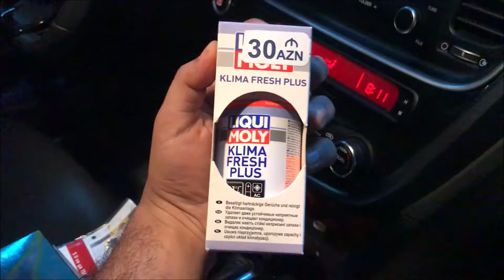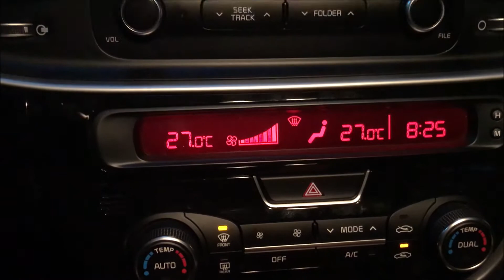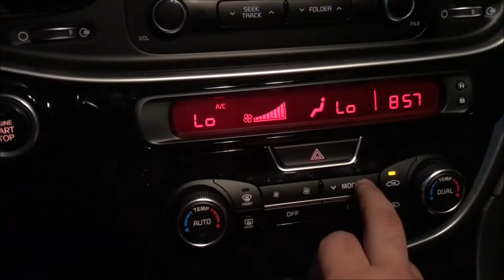Liqui Moly - Klima Fresh məhsulunun istifadəsi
Kondinsionerin buxarlandırıcısı təhlükəli göbələk və bakteriyaların yaranması və inkişafı üçün ideal mühitdir. Belə bir mühitdə "Legionella" adında xususi kondinsioner bakteriyası da yaranır. Bu parazit avtomobilin salonunda olan adamları hətta ölümlə belə nəticələnə bilən sətəlcəmə yoluxdura bilir. Əgər sezon öncəsi kondinsioner qoşulan zaman xoşagəlməz bir iyi hiss edirsinizsə, bu artıq onların izafi çox olmasının göstəricisidir.
Bu problemdən qurtulmaq üçün hər 6 aydan bir (ən az ildə 1 dəfə) kondinsioner sisteminə "antibakterial təmizlənmə" xidməti göstərilməlidir.

1. Köhnə salon filtrini çıxarın
2. Mühərriki işə salın
2. Peçi maksimum temperatur və maksimum hava sürətində 10 dəqiqə işlədin. (Hava axınını ayaqaltına vurmaqla, salondaxili ventilyasiya rejimində, kondisioner sönülü)
3. Peçi bayırdakı hava temperaturuna və maksimum hava sürətinə qoyun. (Hava axınını ön şüşəyə vurmaqla, salondaxili ventilyasiya rejimində, kondisioner sönülü). Klima Fresh- i sağ ayaqaltına qoyub düyməsini basın. Qapıları bağlayıb 10 dəqiqə gözləyin.
4. Yenidən peçi maksimum temperatur və maksimum hava sürətində 10 dəqiqə işlədin. (Hava axınını ayaqaltına vurmaqla, salondaxili ventilyasiya rejimində, kondisioner sönülü)
5. Qapılar açıq vəziyyətdə kondisioneri 10 dəqiqə işlədin (minimum temperatur, hava axını bayırdan almaq rejimində)